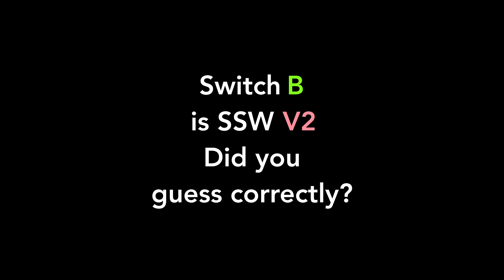SSW V2 Sound Test | SSW V1 and V2 Comparison on Neo70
Designed by Sarokeys and manufactured by BSUN, the Sarokeys Strawberry Wine (SSW) V2 is a significant departure from its predecessor, featuring a completely new mold and different materials. With minimal factory lubrication, a little stem wobble, and a ticking noise in some switches, their unique sound profile is a noteworthy addition to the plethora of switches in today’s market.

Thank you @UnikeysOfficial for sending these switches to test.

🔬Batch condition: BSUN Sarokeys Strawberry Wine V2
・ Factory Lube Quality: Consistent
・ Spring Noise: Minimal
・ Leaf Noise: Present on some switches
・ Scratchiness: Disappears with stem lubing
・ Stem Wobble: Present, but not bad
・ Housing Quality: No inconsistencies or deformities

👇 Switch Specs
・ Switch Type: Linear
・ Manufacturer: BSUN
・ Designer: Sarokeys
・ Stem Material: Y3
・ Top Housing Material: LY
・ Bottom Housing Material: Modified PA12
・ Operating Force: 45g
・ Bottom-out Force: 52g
・ Spring: 21mm Single-stage spring
・ Pre-travel: 2.0mm
・ Total Travel: 3.6mm

⌨️ Keyboard Specs
・ Keyboard: Neo70
・ Keycaps: GMK Redline® Keycaps (CYL)
・ Build Details: Aluminum plate, gasket mount
・ Sound Recording: Rode NT1 in an acoustic-treated room (+4 gain)

・ UniKeys: Switches and keycaps
・ Custom Keyboard Co: Hand-lubed switches
・ Wired-In: Custom cables and desk accessories
・ LoobedSwitches: Cerakote service, cables, switches, keyboards, and accessories
・ Meletrix: Zoom series keyboards